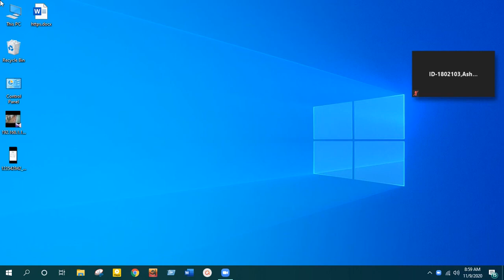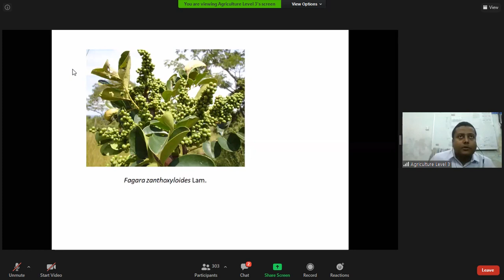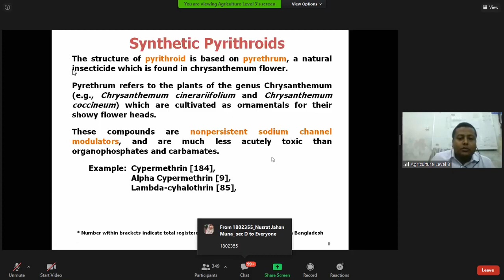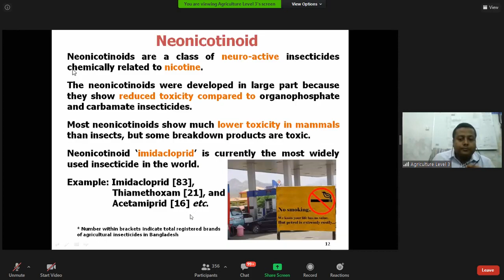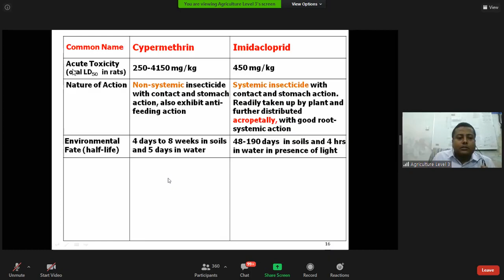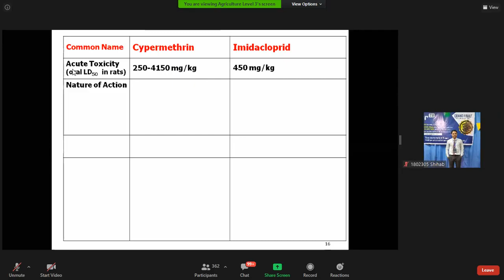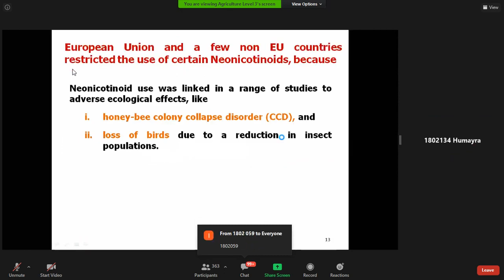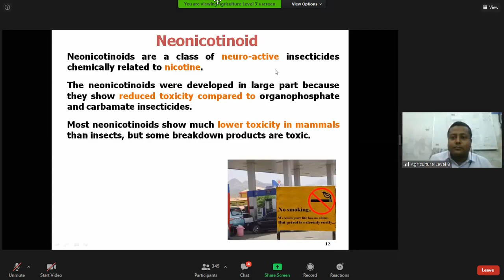Synthetic Pyrethroids &Neonicotinoid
Synthetic Pyrethroids &

Neonicotinoid